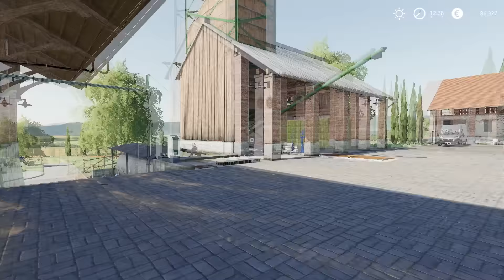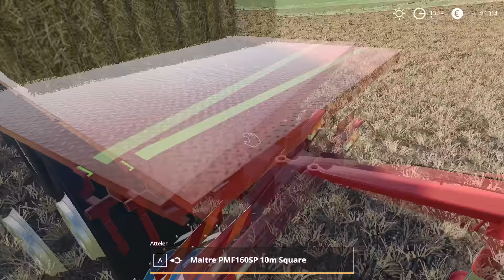🇮🇹 Baling & Collecting straw Bales, Spreading Manure, Feeding animals🐄│Italia Light version│FS 19│#4